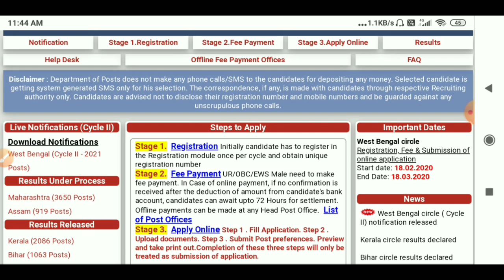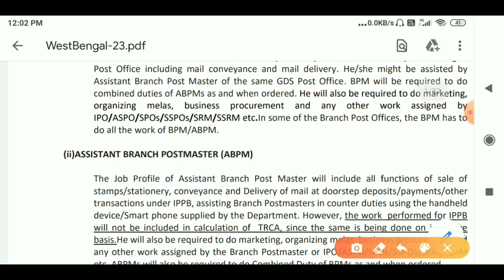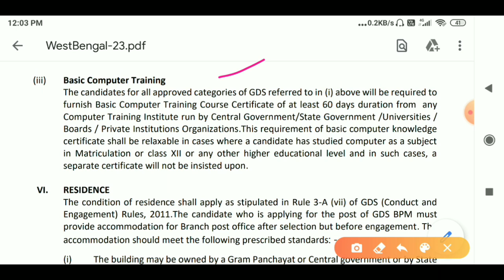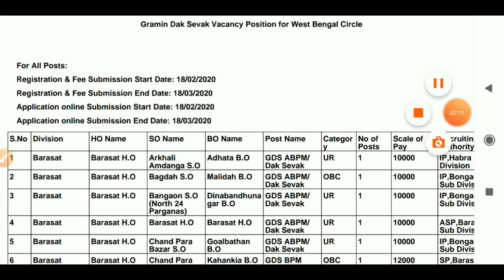রাজ্যে 2021 টি শূন্যপদে গ্রামীণ ডাক সেবক নিয়োগ/Gramin DakSevak job/post master job and salary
রাজ্যে 2021 টি শূন্যপদে গ্রামীণ ডাক সেবক নিয়োগ
/Gramin DakSevak job/post master job and salary

অফিশিয়াল ওয়েবসাইট:-

                       🙏🙏🙏   ধন্যবাদ 🙏🙏🙏